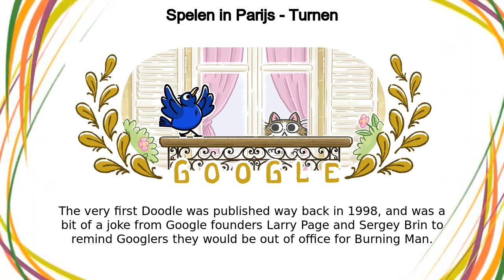turnen olympische spelen turnen olympische spelen | Spelen in Parijs - Turnen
turnen olympische spelen turnen olympische spelen google doodle was shown on the google home page in multiple countries.

ਕਲਾਤਮਕ ਜਿਮਨਾਸਟਿਕਸ ਓਲੰਪਿਕਸ
riistvõimlemine olümpiamängudel
أولمبياد الجمباز الفني
спортивная гимнастика олимпиада
ยิมนาสติกสากล โอลิมปิก
artistisk gymnastik os
yaz olimpiyatları'nda artistik jimnastik
thể dục nghệ thuật olympics
gimnastyka artystyczna olimpiada
ginástica artística olímpicos
telinevoimistelu olympialaiset
Kunstturnen Olympia
기계 체조 올림픽
jocurile olimpice gimnastică artistică
спортивна гімнастика олімпіада
gymnastique artistique aux Jeux olympiques
i-artistic gymnastics olympics
gymnastique artistique jeux olympiques
jimnastiki ya kisanaa olimpiki
sportinė gimnastika žaidynėse
ginástica artística olimpíadas
体操　五輪
শৈল্পিক জিমন্যাস্টিক অলিম্পিক
ಕಲಾತ್ಮಕ ಜಿಮ್ನಾಸ್ಟಿಕ್ಸ್ ಒಲಿಂಪಿಕ್ಸ್
કલાત્મક જિમ્નેસ્ટિક્સ ઓલિમ્પિક
mākslas vingrošana olimpiskajās spēlēs
ఆర్టిస్టిక్ జిమ్నాస్టిక్స్ ఒలింపిక్స్
Artistic Gymnastics Olympics
olympiáda v moderní gymnastice
कलात्मक जिमनास्टिक ओलम्पिक
ginnastica artistica olimpiadi
gimnasia artística olimpiadas
競技體操  奧運
senam artistik olimpiade
آرٹسٹک جمناسٹک اولمپکس
कलात्मक जिम्नॅस्टिक्स ऑलिंपिक्स
turnen olympische spelen turnen olympische spelen
ஆர்டிஸ்டிக் ஜிம்னாஸ்டிக்ஸ் ஒலிம்பிக்ஸ்
artistic gymnastics olympics
奧運競技體操
ആർട്ടിസ്റ്റിക് ജിംനാസ്റ്റിക്സ് ഒളിമ്പിക്സ്
竞技体操 奥运会
gimnastik artistik olimpik
התעמלות מכשירים אולימפיאדה
redskabsgymnastik ol